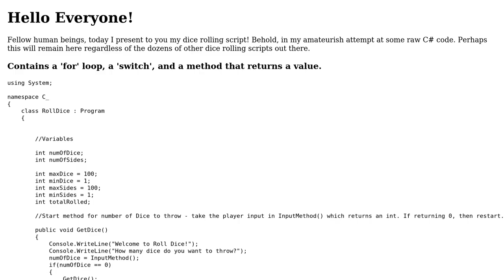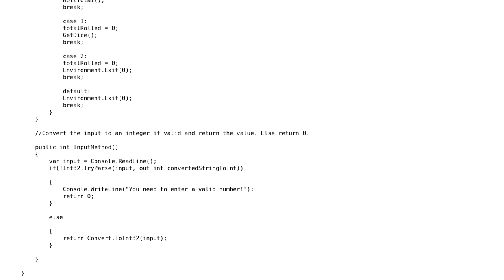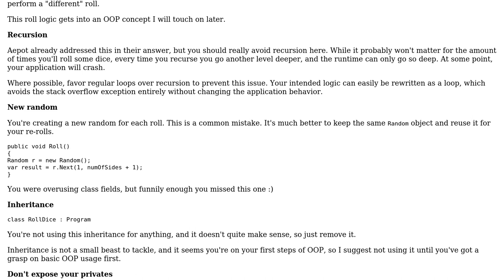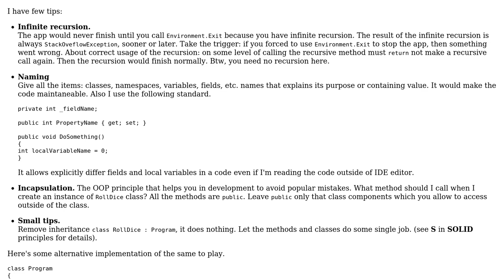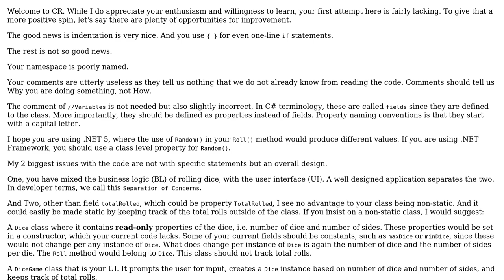Code Review: This code is a non-static C# class for rolling a number of dice (3 Solutions!!)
Code Review: This code is a non-static C# class for rolling a number of dice

With thanks & praise to God, and with thanks to the many people who have made this project possible! | Content (except music & images) licensed under CC BY-SA | Music | Images & others | With thanks to user Rick Davin user Flater user Dasein user aepot and the Stack Exchange Network Trademarks are property of their respective owners. You are responsible for your own actions.